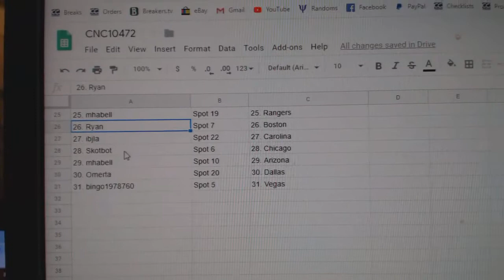Team Randoms - C&C GB #10,472